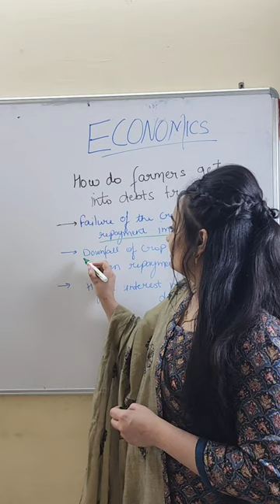Farmers in debts trap ? WHY?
Farmers in Debt trap ? WHY?